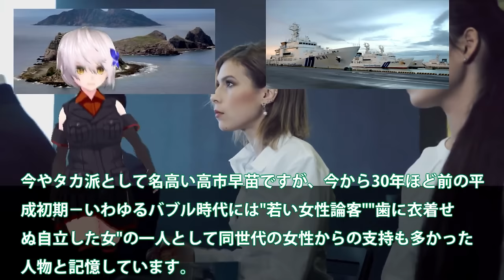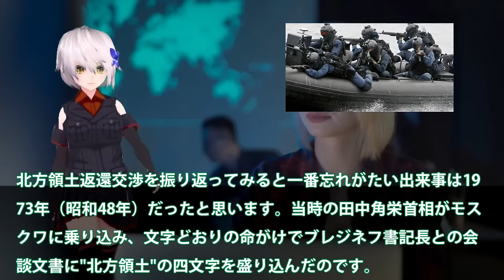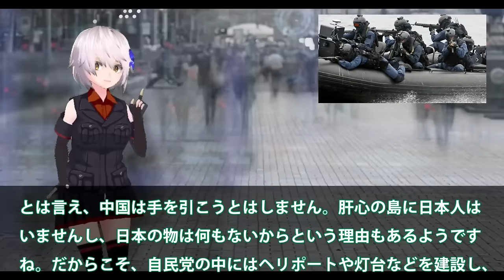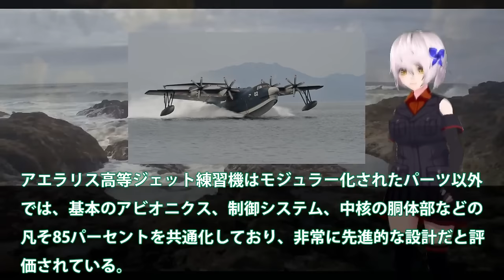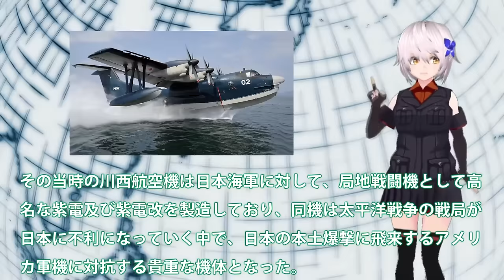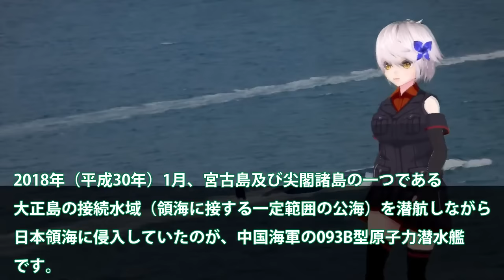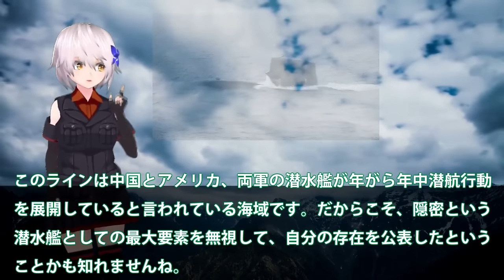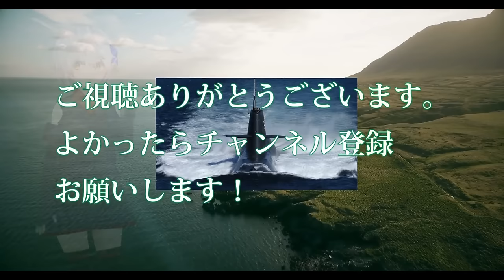【防衛軍事力】陸海空自最強 尖閣諸島に変化が巨大建造物で実効支配か！国家安全保障戦略を転換北方領土のときと同じでは【ゆっくり解説】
11尖閣諸島に変化が巨大建造物で実効支配か！国家安全保障戦略を転換か・・・北方領土のときと同じではない？

12日英でついにUS2でも提携を結ぶと判明か！新明和工業とアエラリス社ついに日本本気？F3戦闘機開発を適用か国連恐れる・・・

13中国海軍ショック093B潜水艦緊急浮上か！尖閣諸島近海海底には中海軍原潜も？潜航深度300と900の違いに・・・